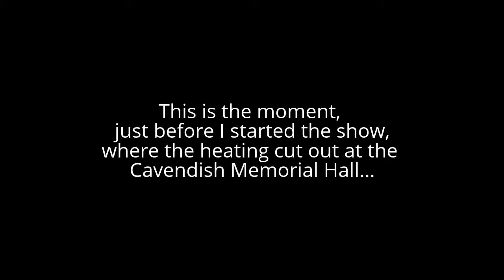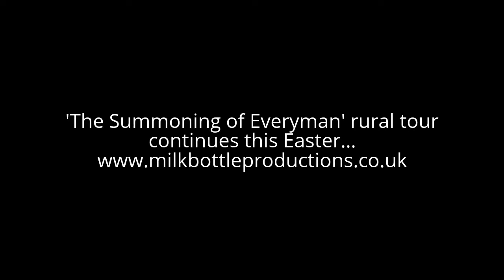Everyman Vlog #12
A compilation of random moments over the last few shows - alarums and excursions into the world of heating systems and bouncy balls.